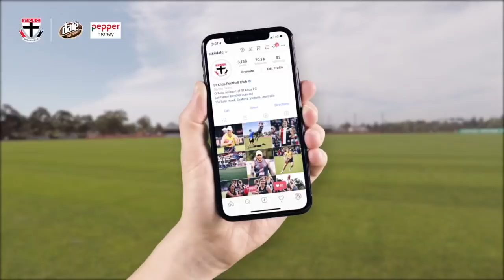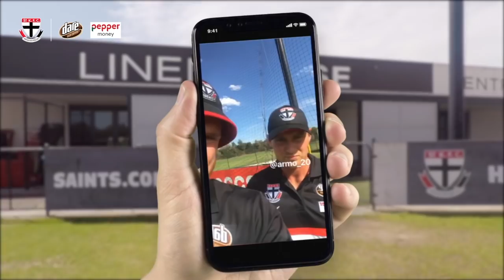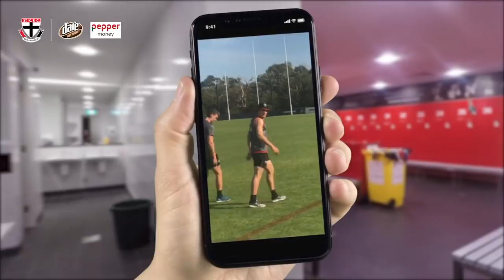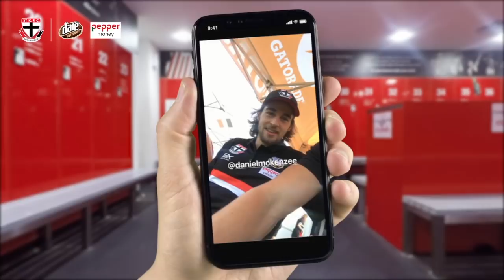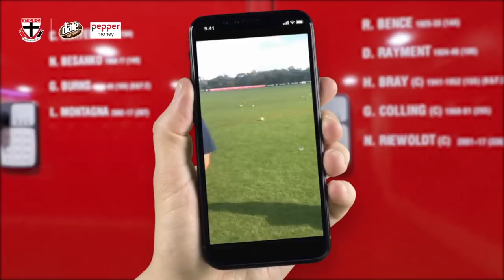The Jimmy & Timmy show (18/12)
We recap Jimmy & Timmy's Instagram story from last week's Captain's clinic. (Monday 18 December, 2017)